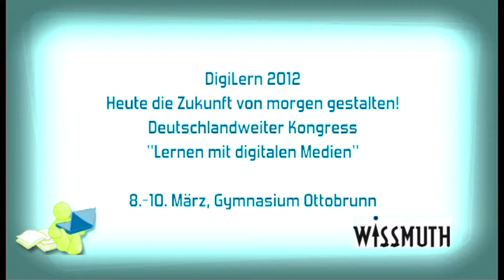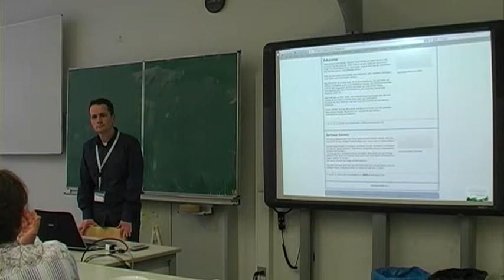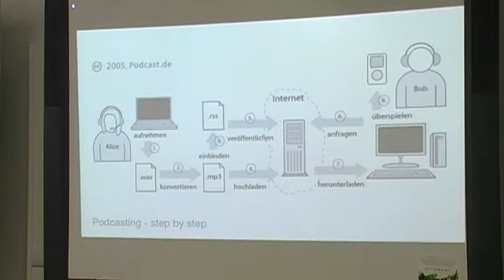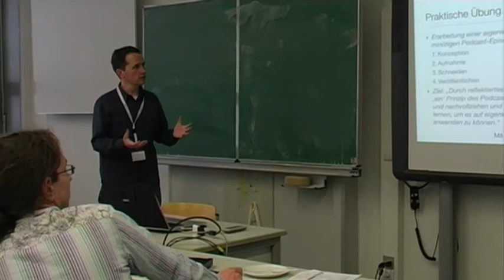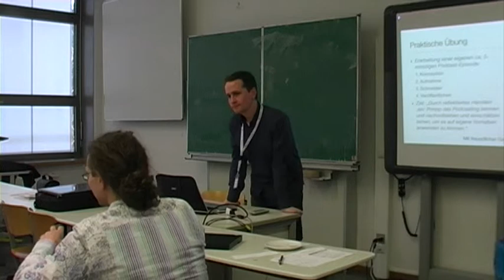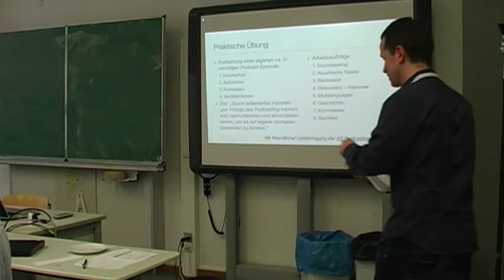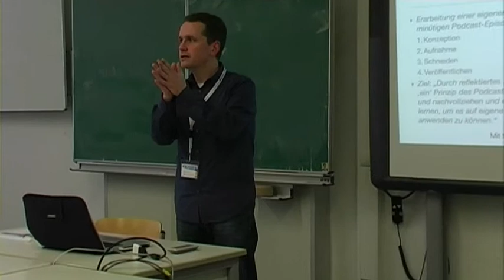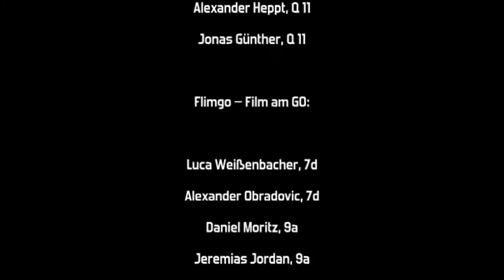DigiLern Workshop Thomas Bernhardt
"Podcasting in der Schule", so der Titel eines Workshops mit Thomas Bernhardt, Wissenschaftlicher Mitarbeiter & Doktorand an der Uni Bremen. Gehalten Freitag, den 9. März 2012, anlässlich der DigiLern am Gymnasium Ottobrunn.

Weitere Informationen über die DigiLern, Lernen mit digitalen Medien und die Ottobrunner Forderungen und